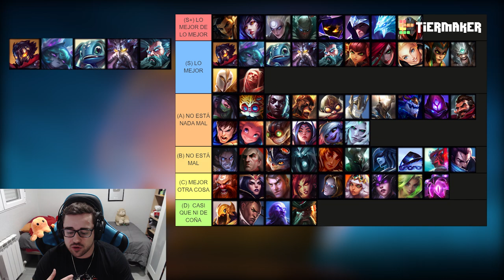TIER LIST LOL 2022 [PARCHE 12.6] | MEJORES CAMPEONES MID del META ACTUAL S12 | GUÍA LOL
🏆  PARA CONSEGUIR 2.000 RP (SIRVE PARA EUW/LAS/LAN) TIENES QUE :
2. LE DAS A "SEGUIR" Y ACTIVAS LA "CAMPANITA" PARA RECIBIR NOTIFICACIONES.
3. ATENTO A CUANDO HAGA DIRECTO, MÍRALO, Y ACUMULA "GAGO POINTS". CON 10.000 PUEDES CANJEARLOS PARA ENTRAR EN EL SORTEO DE 1.000 RP SOLO CON VER MIS DIRECTOS :D